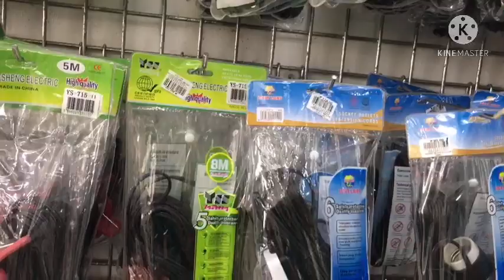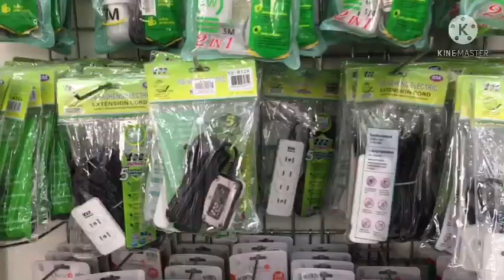Plaza mandurriao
Mandurriao Iloilo